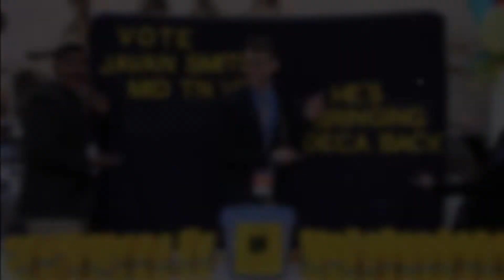SCHS DECA 2018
Shelbyville Central High School DECA State Conference 2018 Highlight Video